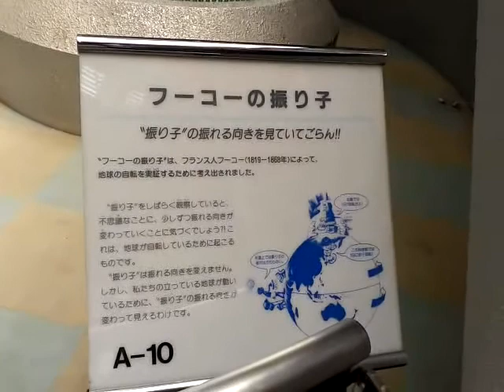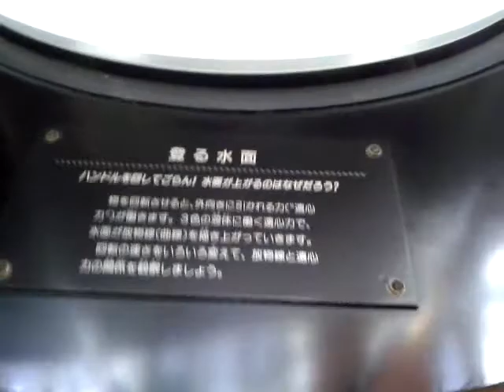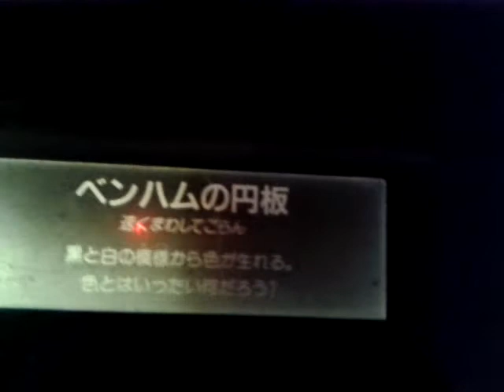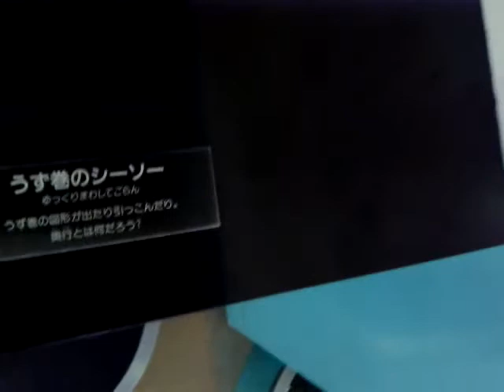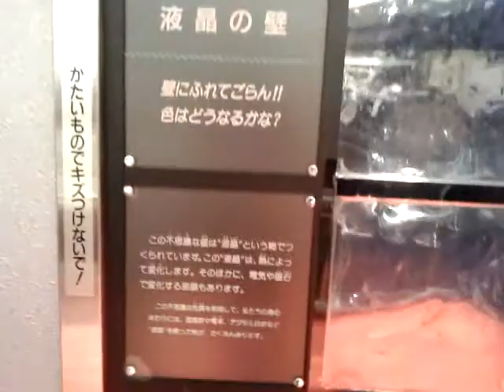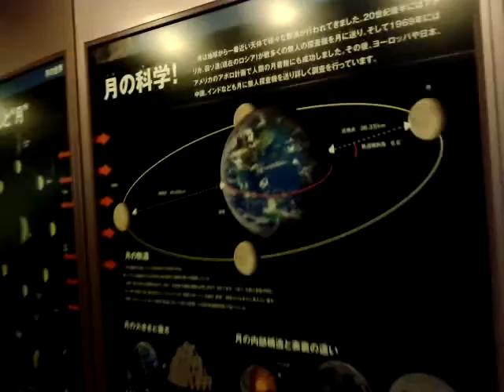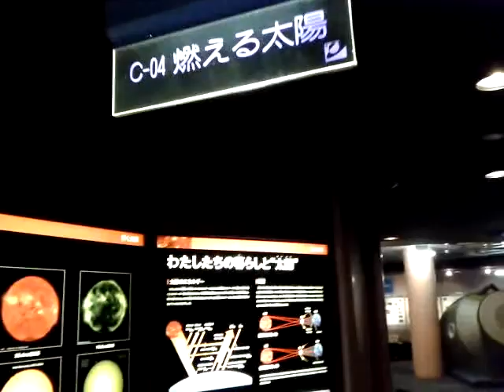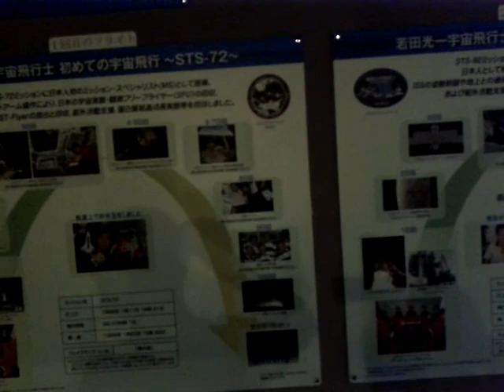祝！開館３０周年 さいたま市青少年宇宙科学館 館内映像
JR京浜東北線北浦和駅東口下車徒歩約25分または国際興業バス グランド経由　浦和駅西口行き「宇宙科学館入口」下車　徒歩3分です。
浦和レッズレディースホームグラウンドである「浦和駒場スタジアム」と隣接しているところにあります。
普段、土曜・日曜日は若干すいていますが、この日は小さい子供さんがいっぱいいました。
2018年4月1日(日)～同年6月23日(土)までプラネタリウム機器更新工事のため、投影はおこなっていませんでした。6月24日(日)リニューアルOPENするそうです。
1988年(昭和63年)5月1日の開館から3回目のプラネタリウム機器更新なのでどんなプラネタリウムになるか楽しみにしています。
埼玉県さいたま市浦和区駒場2-3-45
さいたま市青少年宇宙科学館　館内にて
2018年5月5日  こどもの日　10:50撮影